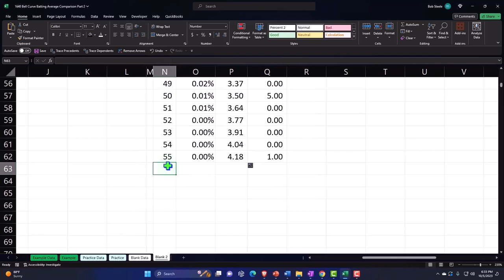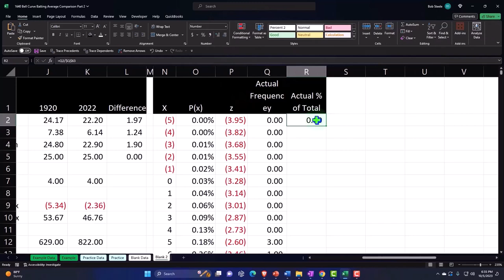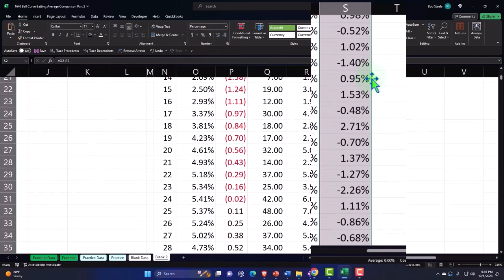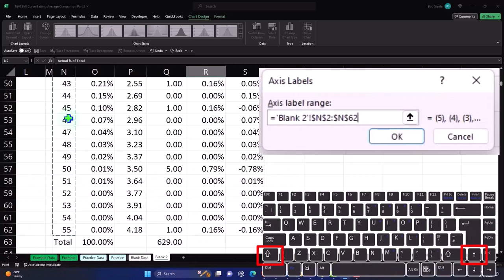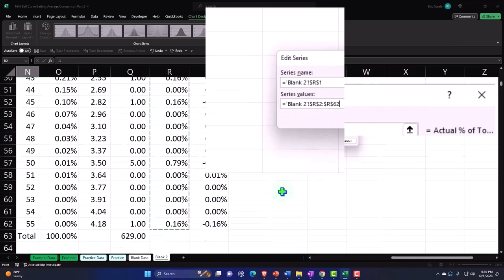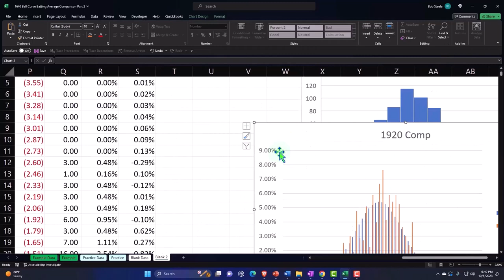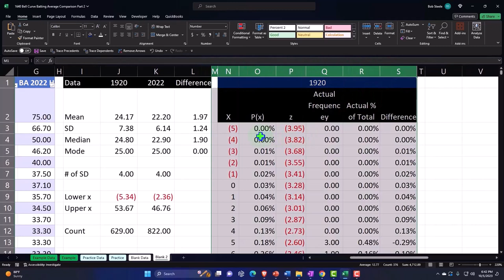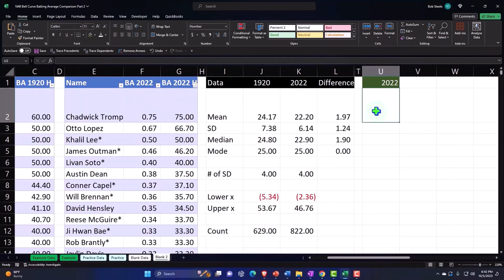Bell Curve Batting Average Comparison 2 Part 2 Statistics & Excel